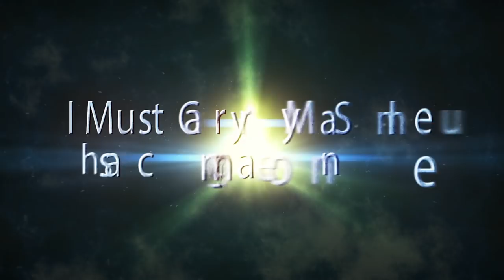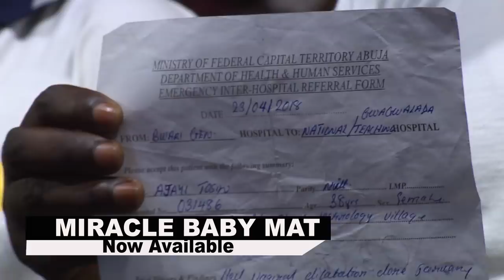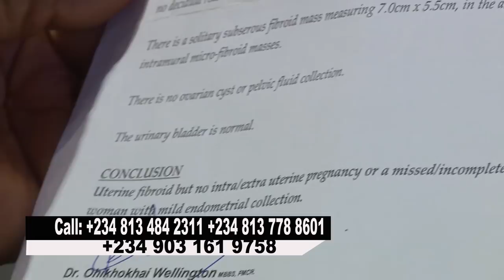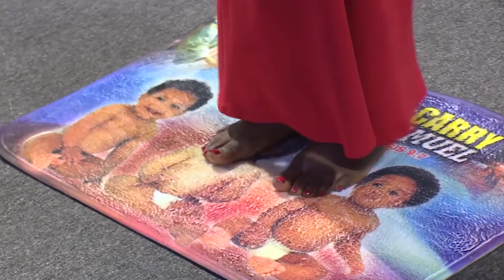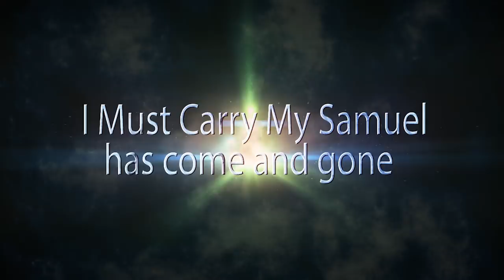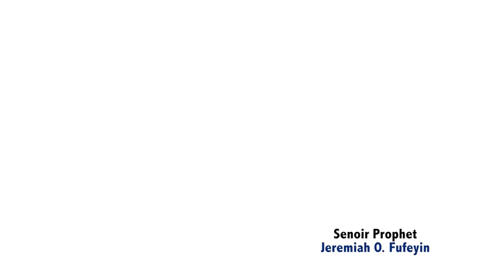THE MIRACLE BABY MAT OPENED A BLOCKED FALLOPIAN TUBE